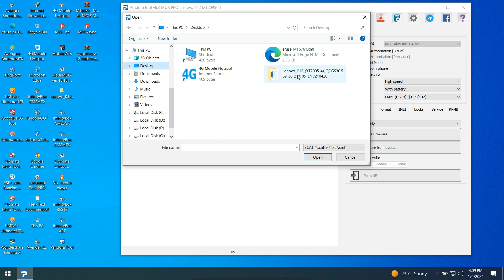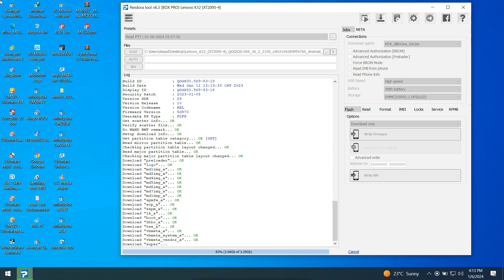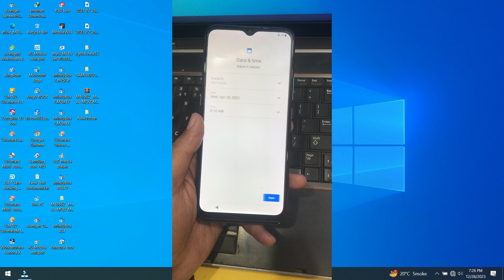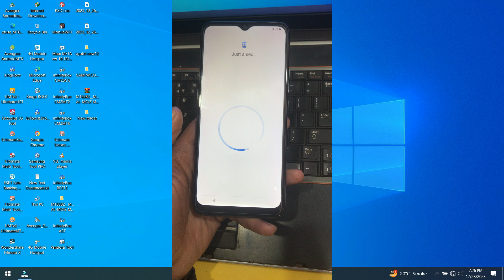Lenovo K12 XT2095-4 Firmware | Flash File | Fix Hang on logo | Dead Boot Repair | Fix Black Screen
copy link and paste browser address bar